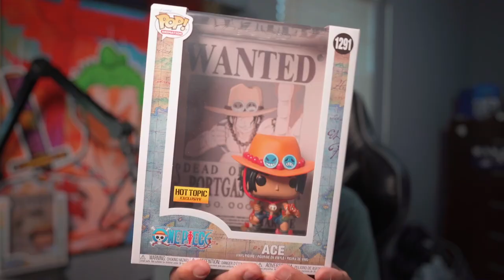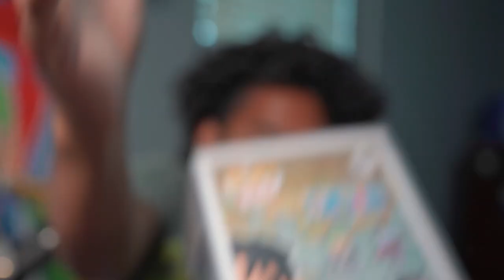Funko Just Changed My Life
This ain't lookin too good